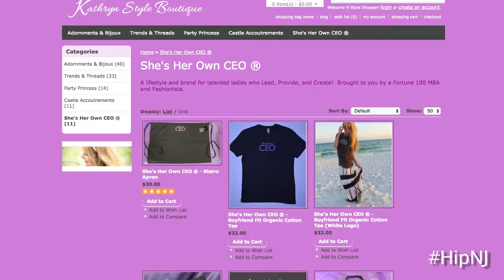The Hip List - She's Her Own CEO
'Tis the season for The Hip List to show you the hottest products for the holidays.  All December long, we'll be giving away some fab freebies!

HipNJ's Maria Falzo introduces you to the empowering world of ShesHerOwnCEO.com, a lifestyle and brand for talented ladies who lead, provide, and create! The line was created by Kathryn, a Fortune 100 MBA and Fashionista.

The "hip" line includes apparel, accessories and decor perfect for the Chief Executive Officer of your life.

You can enter-to-win a She's Her Own CEO apron exclusively through HipNewJersey.com! Make sure to follow HipNJ on either Facebook, Twitter or Instagram and tag a friend to be automatically entered to win! Winners will be announced at the end of the month.

Good luck and happy holidays!